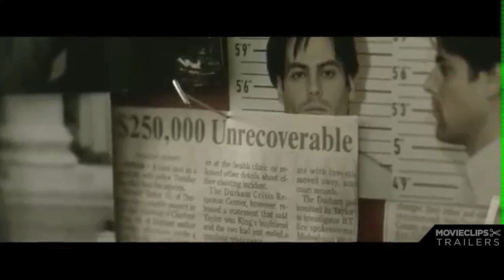The Samaritan Official Trailer #1 - Samuel L. Jackson Movie (2012)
After twenty years in prison, Foley is finished with the grifter's life. When he meets an elusive young woman named Iris, the possibility of a new start looks real. But his past is proving to be a stubborn companion.